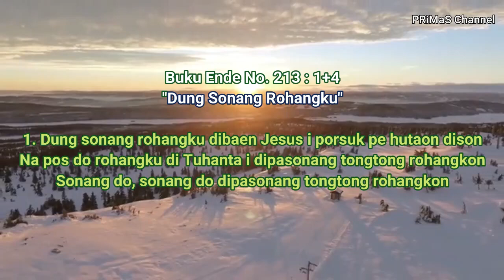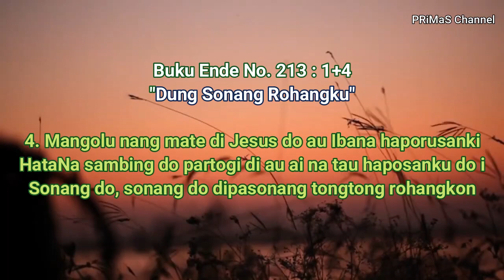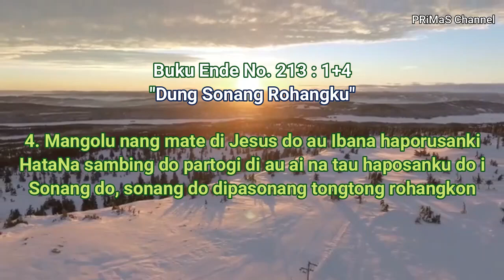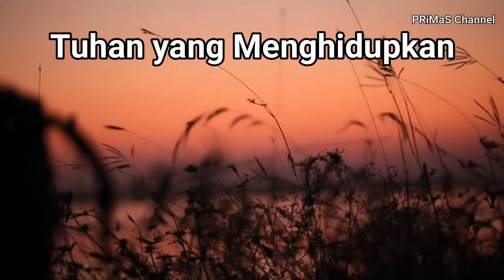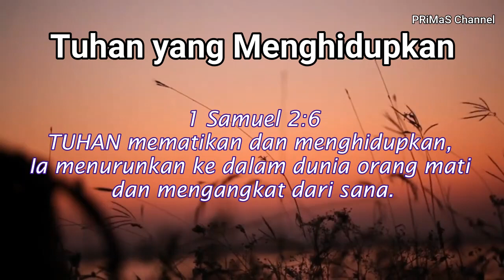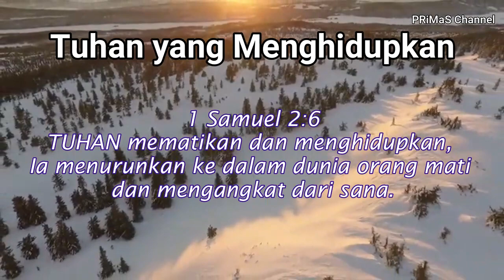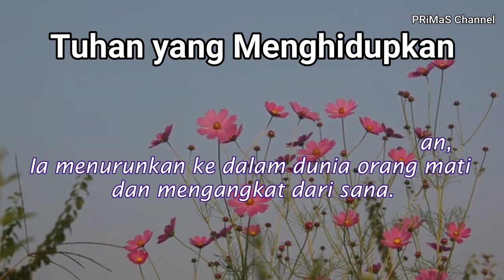Renungan Harian Jumat, 04 Februari 2022 | 1 Samuel 2 : 6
1 Samuel 2:6 TB
TUHAN mematikan dan menghidupkan, Ia menurunkan ke dalam dunia orang mati dan mengangkat dari sana.